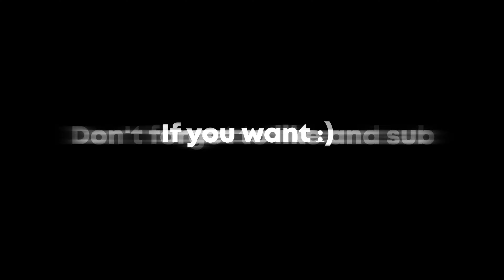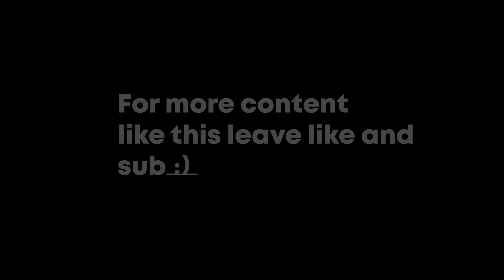c h e a t e r ♥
Leave sub and like for more

Skype: R1zzy Official

Mobil: Xiaomi redmi note 7

Kamera: Nikon COOLPIX S2700, Panasonic SDR-H20, Nice boy vega 5 fun

Mikrofon: BM-800

Sluchátka: Alienware 310h

Myš: Glorious model 0

Keyboard: SPC Gear GK530 Tournament Kailh Blue

Controller: DUALSHOCK 4 V2 MAGMA RED